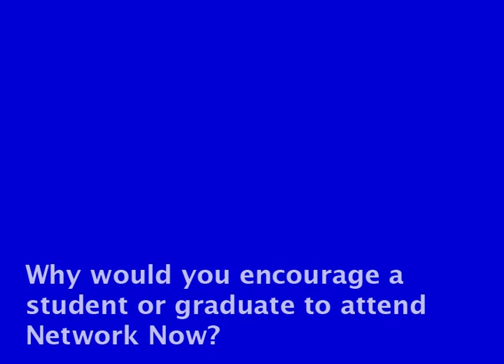Allen Bolaffi - Network Now, University of South Australia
Allen Bolaffi speaking about attending Network Now.